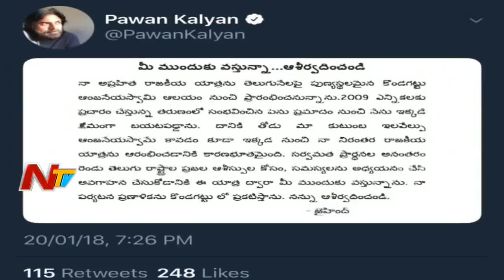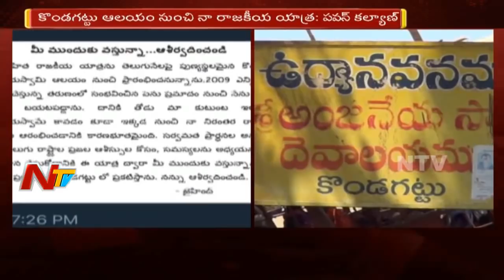Pawan Kalyan Political Yatra from Kondagattu Anjaneya Swamy Temple || NTV